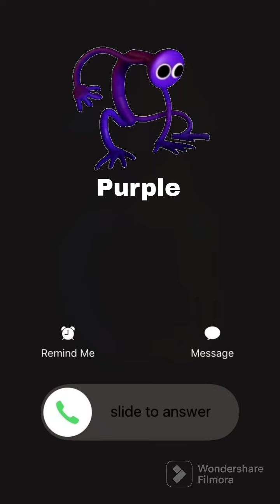PURPLE VIDEO LLAMADA FALSA 📲 👾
HOLA! RETOME ESTÁ SECCIÓN QUE YA TENIA ALGO OLVIDADA SON LLAMADAS FALSAS PARA LOS MAS PEQUEÑOS DEL HOGAR!
RECUERDA QUE SON FALSAS, SOLO ES PARA QUE TU PEQUEÑ@ SE DIVIERTA HABLANDO CON SUS PERSONAJES FAVORITOS ✌️💞